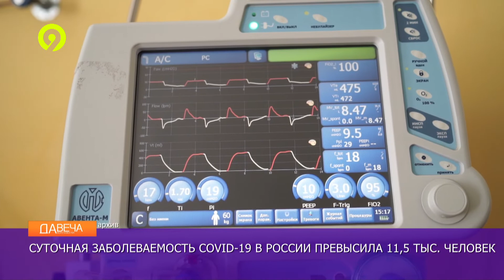Будет ли в России новая волна коронавируса